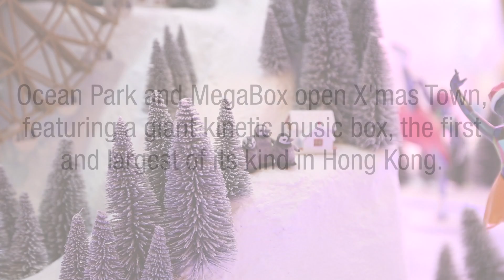Christmas comes early at MegaBox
With Christmas just around the corner, Ocean Park has collaborated with MegaBox to create an enormous X'mas Town, featuring a giant kinetic music box, the first and largest of its kind in Hong Kong.